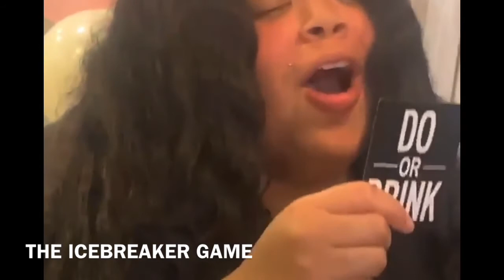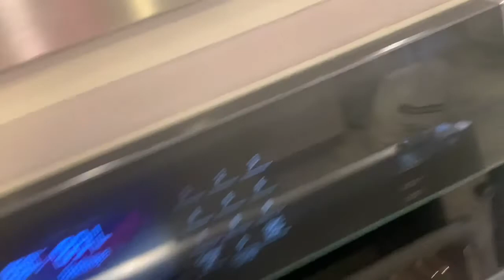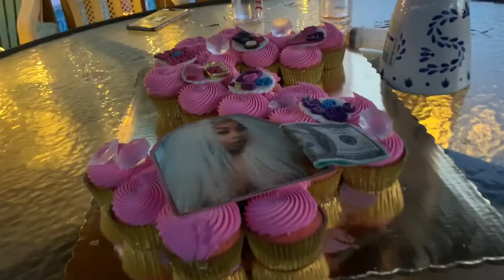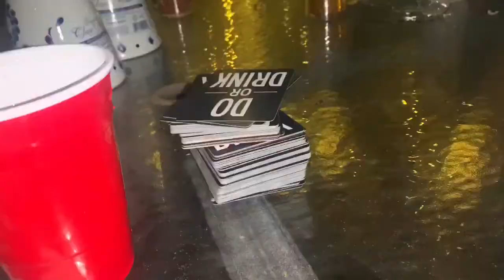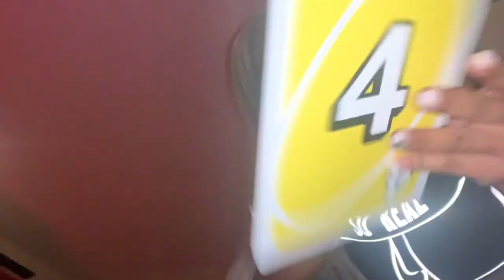VLOG: MY FRIEND’S BDAY WEEKEND WAS LIT !!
Y’all we turnt up from 10pm Friday to 12:30pm SUNDAY !! I came home so tired but my baby 27th bday was def a success. We had ladies from Delaware, Baltimore, philly and Dc come together for some good vibes, turn up and twerking !! Of course.  We had a chef and everything !!

I tagged all the ladies in the video and they all have small businesses you can support !! So make sure you follow everyone !!

Make sure you leave me some feedback and some love !! Love you all 💕😘